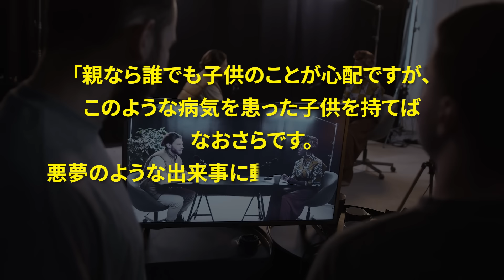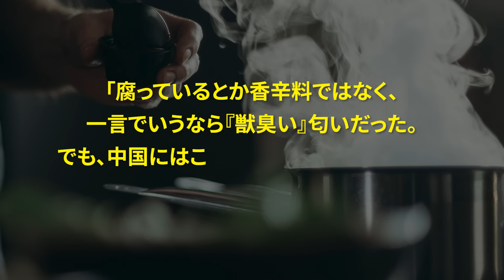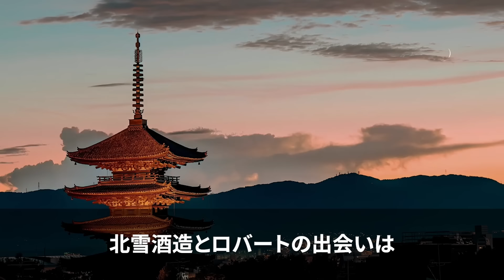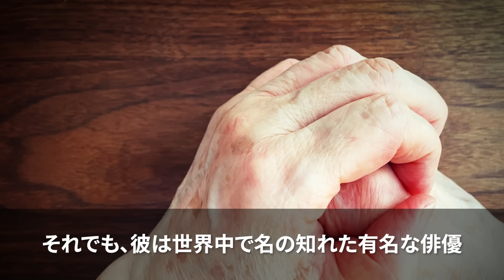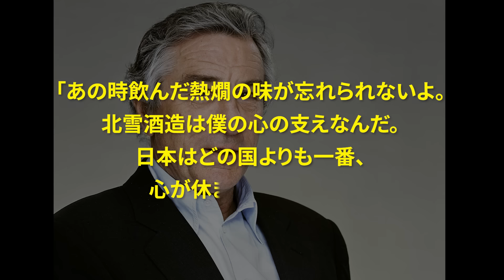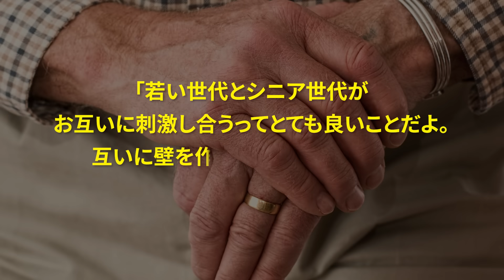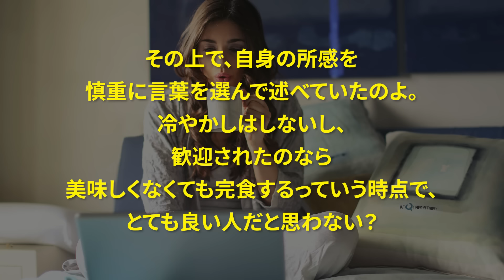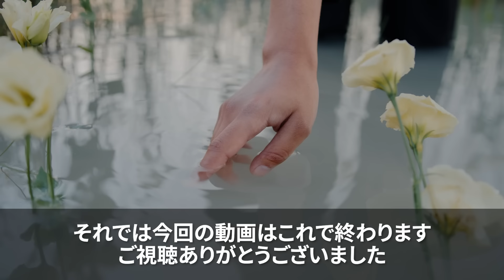【海外の反応】「毎年日本に行ってるよ」日本に魅了されたロバート・デニーロが、米有名番組で佐渡島との深い繋がりを告白！！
1:07　「俳優」としてのロバート・デ・ニーロ
3:57　プライベートでも「演技」をした衝撃的な瞬間
7:50　「一人の男性」として出会った北雪酒造
11:22  ロバート・デ・ニーロが注目する日本の文化
13:27  海外の反応

LLLLLLLLLLLLLLLLLLLLLLLLLLLLL
・使用フリー動画
LLLLLLLLLLLLLLLLLLLLLLLLLLLLL